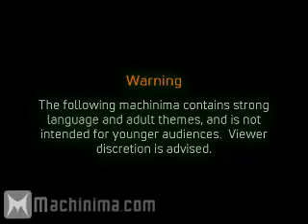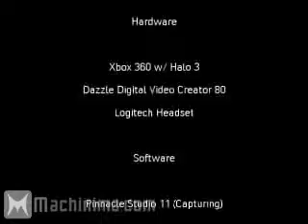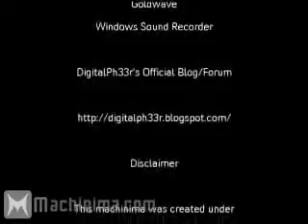It's a Wonderful Live - Episode 3 (Halo 3 Machinima)